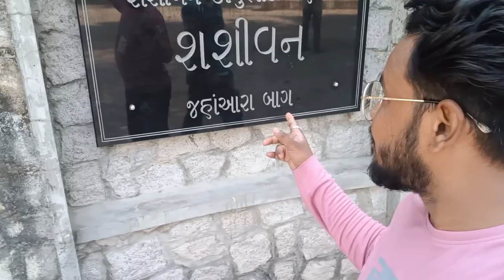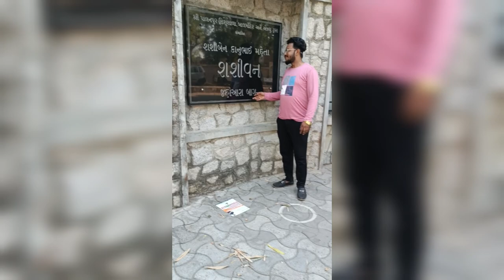જહાઆરા બાગ Palanpur ❤ || Jahanara bagh શશીવન